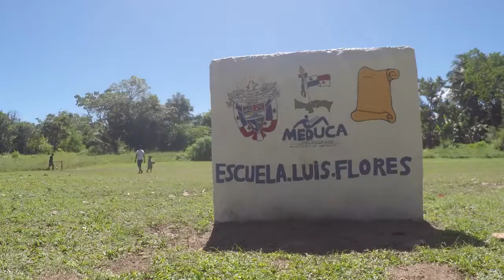donaciones a la escuela de bluff bocas del toro 01